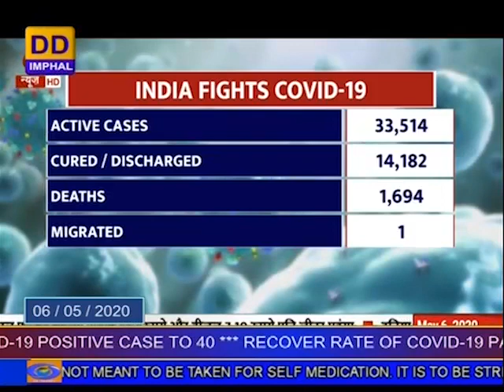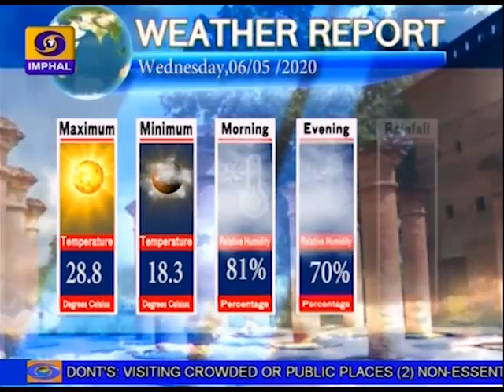DDNEWS IMPHAL, CABINET MEETING,POLICE DRIVE,TRIPURA COVID,6TH MAY 2020.